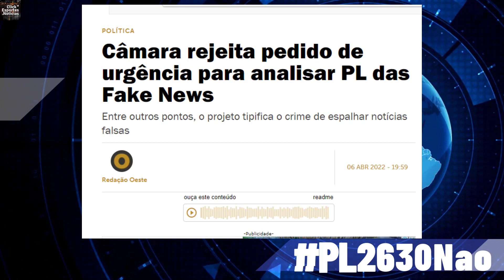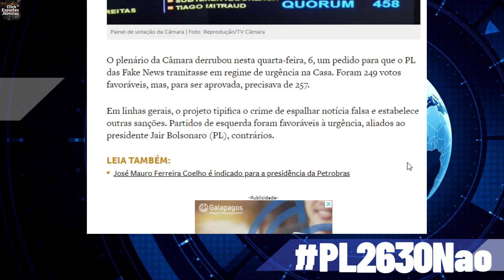A Maior DERROTA da Esquerda acabou de Acontecer AGORA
O pedido de Ungência do PL2630 ou PL das Fake News acaba de ser rejeitado na câmara dos Deputados. Caso tivesse sido aprovado esse projeto de lei tornaria crime quem espalhasse fake news, mesmo sem detalhar o que é Fake News.
Para se ter uma Idéia, qualquer pessoa poderia ser presa caso postassem uma opinião sobre qualquer coisa. Lembrando que só foi rejeitado o regime de urgência, porém o projeto ainda vai tramitar da forma tradicional na Câmara dos Deputados.